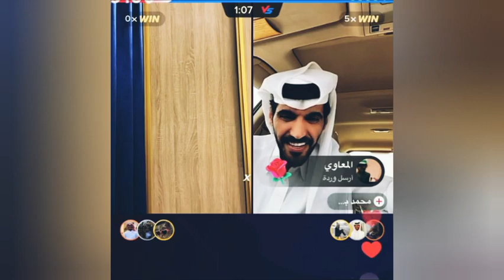أقوى حكم من محمد بن ناصر على خلف القحطاني 💔😂😂😂😂😂